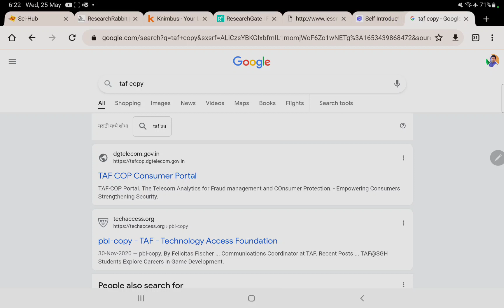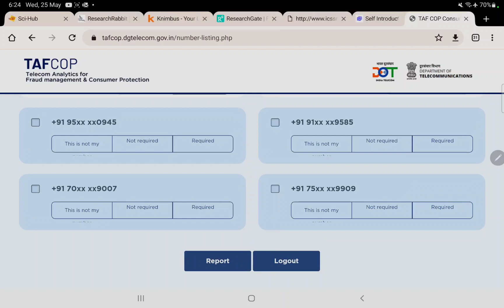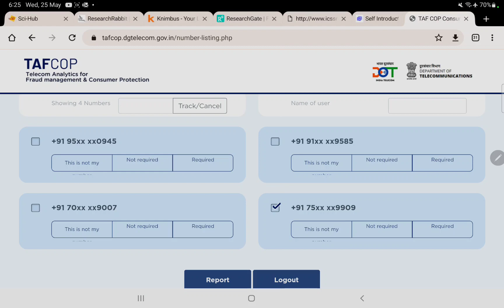जानिए आपके आधार कार्ड पर कितने सिम कार्ड चालू है। Check All Mobile SIMs Card Linked with Aadhar Card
How to Check Total Number of Mobile SIM Card Linked with Aadhar Card.